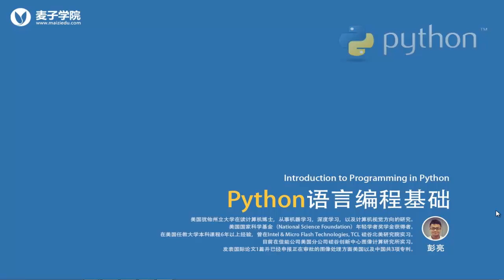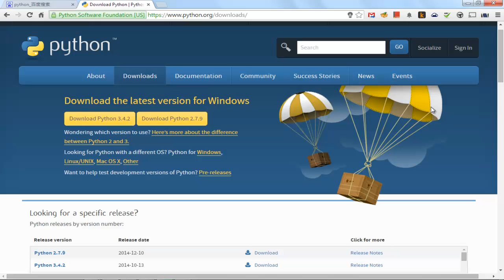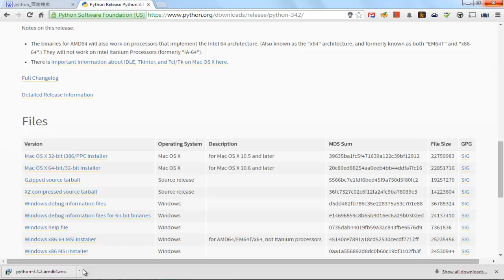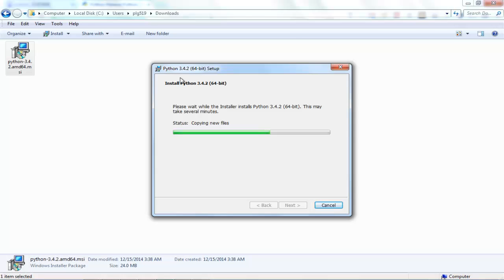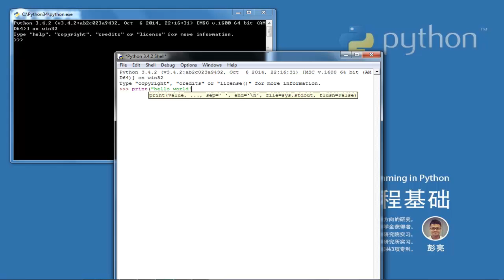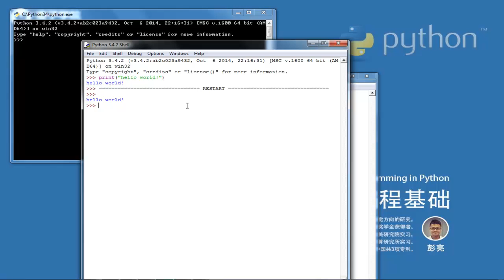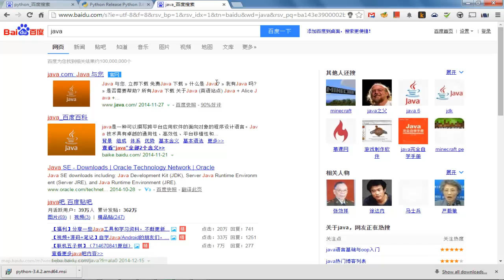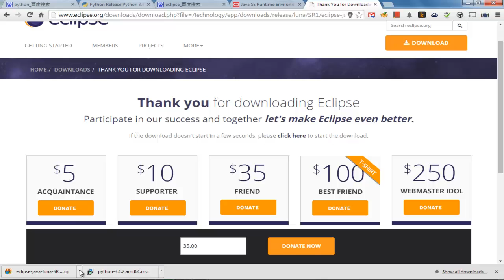1 2环境配置1